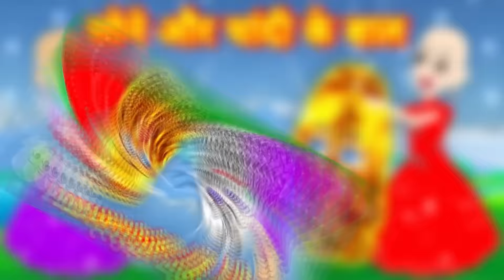जादुई सोने चांदी के बाल | Sone Chandi ke Baal | Jadui Kahaniya in Hindi | Kahaniya New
hindi stories